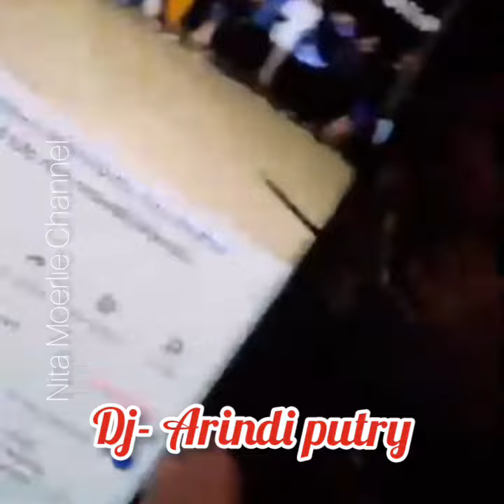WOW!!! REACTIONS IRWAN SUMENEP [[ DJ ARINDI PUTRY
Ig_arindiputry